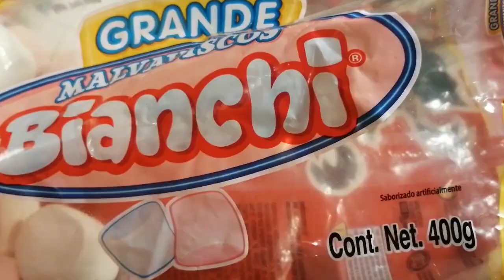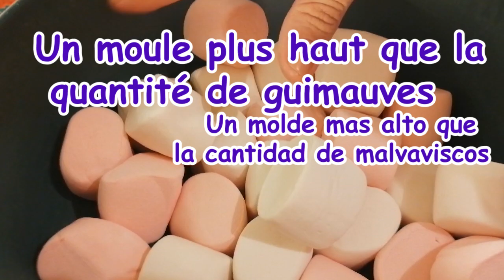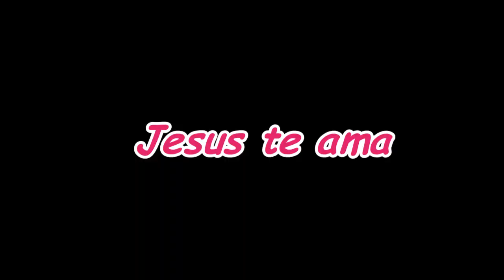Una receta crocante, Renos de cereal Nina Fr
Bâtonnets de Noël aux céréales
Renos de Cereal
Espero te guste esta receta deliciosa, intentalo en casa.

Mas de francés:
Nina Fr Oficial

*Algunas recomendaciones
Diccionario francés
- Para tu buscador de Mercado Libre
V20QWS-3DXX

Libro para aprender francés
Para peques:
V20QWS-4B3G

V20QWS-3DXX

À la française:
Ropa
Boina estilo Frances
V20QWS-K85F
V20QWS-XLMB
Blusa rayas
V20QWS-A7BW

Para tu casa:
Sabanas
V20QWS-0DD9
Edredon
V20QWS-6YY8